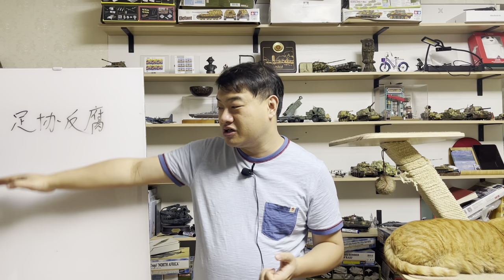三喵再聊足协反腐：报道出来的只是冰山一角罢了